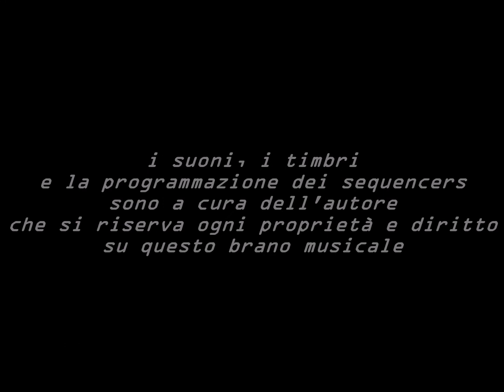Ferne Länder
Electronic music Ambient synth music Space music Synthesizer

DESIDERO PRECISARE CHE I BRANI QUI CARICATI
NON SONO VOLUTAMENTE POSTATI IN ALTA QUALITÀ,
QUESTO PER EVITARE EPISODI DI PLAGIO, UTILIZZO
E DIVULGAZIONE ILLECITA DA PARTE DI ALCUNI.